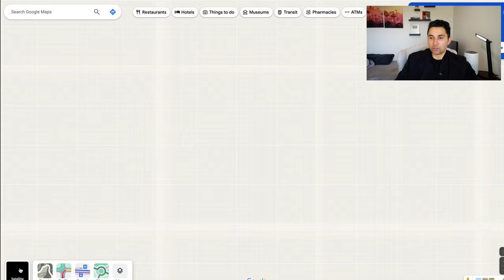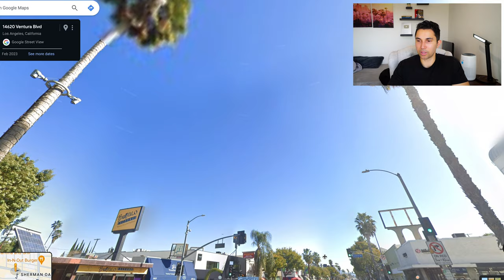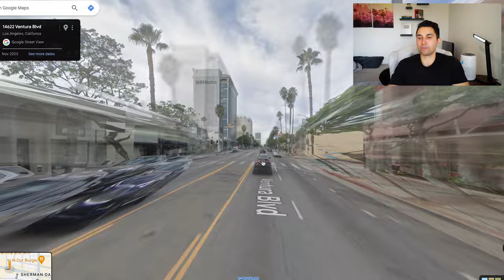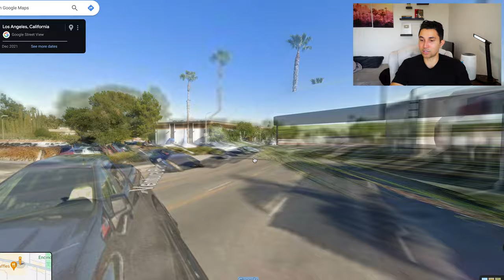Living in the San Fernando Valley in 2024 - Everything you NEED to know! (ENTIRE MAP TOUR)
Well this is a long one as I touch on every single neighborhood in the San Fernando Valley.
 Leave a comment to let me know your personal experiences in the Valley!

About Darren Kriz
Hello, my name is Darren Kriz and I live in the Los Angeles area as a real estate content creator with a marketing and sales team. We help people every day move to this beautiful area that I call home. People who are relocating, buying second homes, investment properties, and even first time home buyers,  I would love to connect with you.

Grow Your Real Estate Business through Social Media with this FREE PDF

Timestamps:
0:00 - Introduction
1:53 - Chatsworth
5:38 - Porter Ranch
7:27 - Granada Hills
8:56 - Sylmar, San Fernando, Pacoima
13:00 - Bell Canyon
14:24 - West Hills
15:55 - Canoga Park
16:32 - Northridge
19:25 - Van Nuys, Panorama City
21:55 - Burbank
26:25 - Universal City
28:46 - North Hollywood
30:08 - Studio City
35:15 - Sherman Oaks
39:36 - Encino
44:48 - Tarzana
47:55 - Woodland Hills
53:09 - Calabasas
55:36 - Hidden Hills
57:30 - Outro